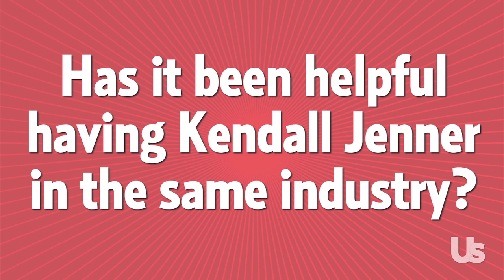Gigi Hadid And Erin Heatherton Talk About The 2015 Sports Illustrated Swimsuit Edition